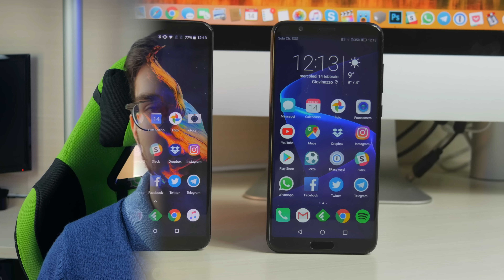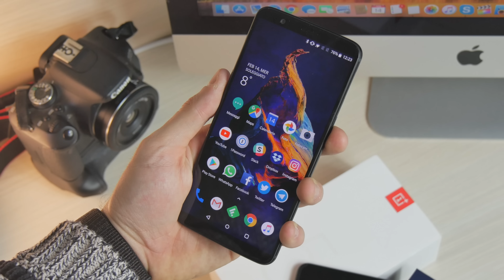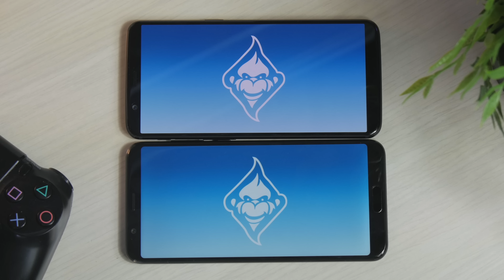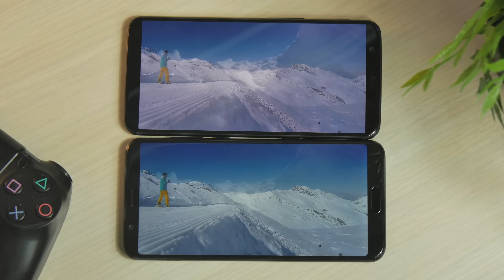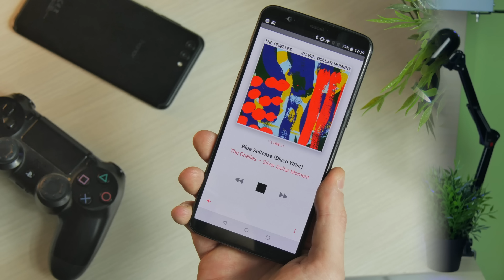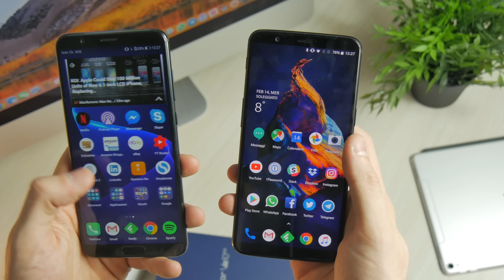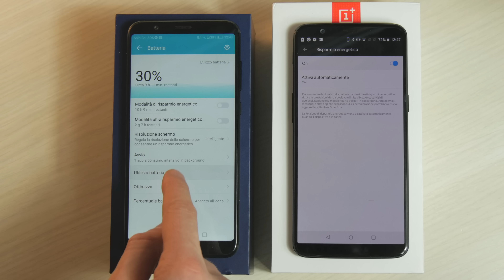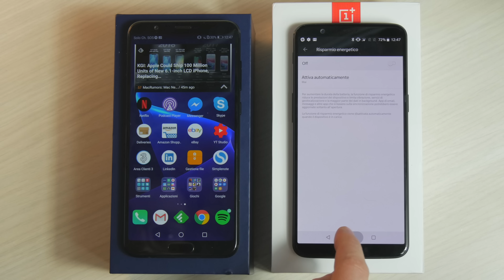OnePlus 5T vs Honor View 10! - CONFRONTO